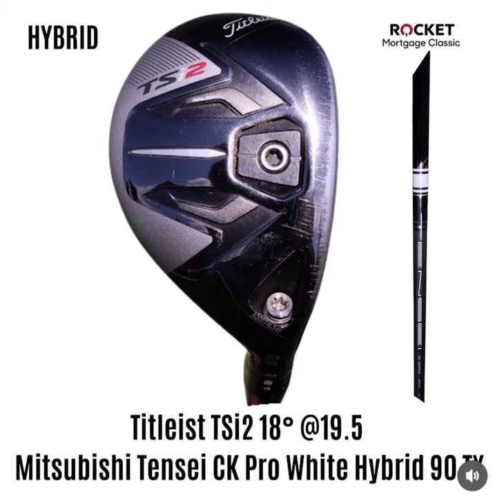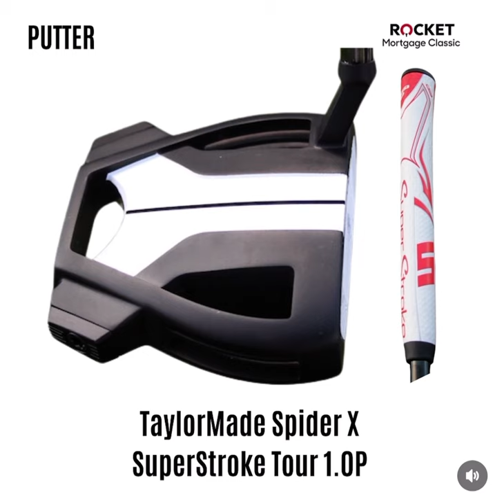Aaron Rai WITB - What's In The Bag? Rocket Mortgage Classic (June, 2024)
Aaron Rai is notorious for his iron covers, which he always carries in his bag alongside his victory tools. This post is just a quick reminder that Rai has by far the safest (and cleanest) TaylorMade P-7TW irons in the history of human existence. Practically flawless. There’s a tonne of wear and tear on the shaft band and none on the heads. Apparently iron covers really work. Who knew?